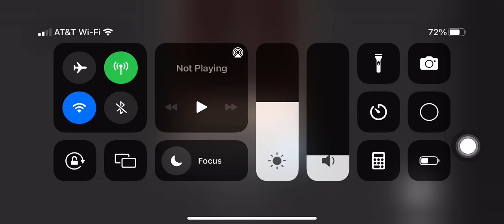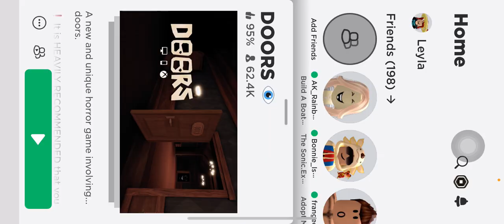Roblox stupid doors